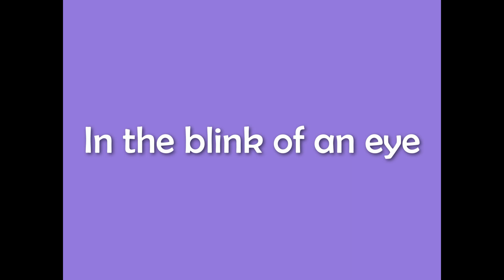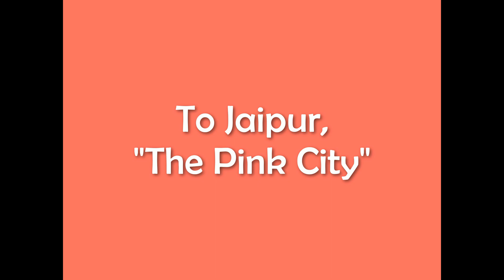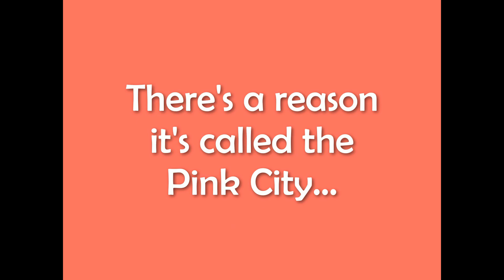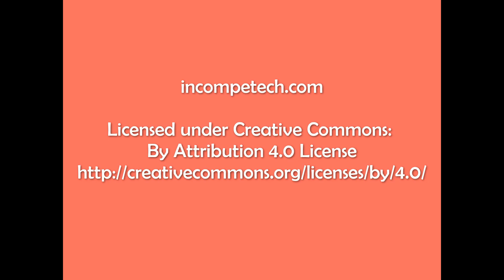India - The Golden Triangle with Greg and Wendy Powers Oct 2023 -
Greg and Wendy Powers experience the color and diversity of Rajasthan and Uttar Pradesh as they take a private escorted trip from Delhi, to Agra, to Jaipur and back to Delhi.

But wait!  There's more!  Any agency could have delivered such a well-known itinerary.  But only Cultural Safari Tours could have combined such Indian color and culture with carefully organized bird-watching in Keoladeo National Park, tiger safari in Ranthambhore National Park, and leopard spotting in Jhalana Reserve!  (wildlife videos are separate; this video is of the Golden Triangle only, but you have to see them all!)

We highly recommend contacting Sudhir Sharma at culturalsafaritours.com for the best of both worlds!

More from Greg and Wendy Powers at powerstotravel.com.